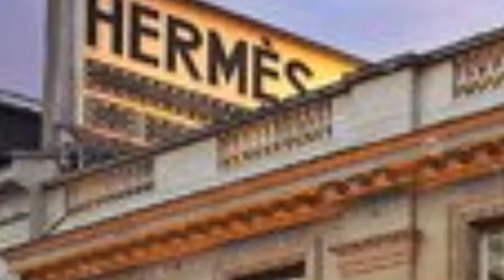革靴の王様『ジョンロブ』を語り尽くす！！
革靴の王様、ジョンロブについて語り尽くしてみました！！